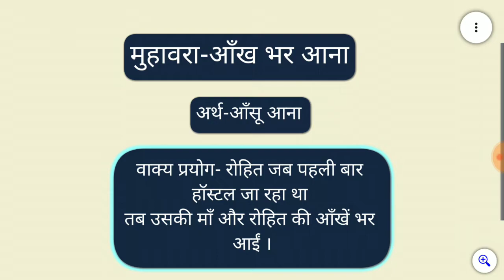मुहावरा आँख भर आना का अर्थ और वाक्य प्रयोग